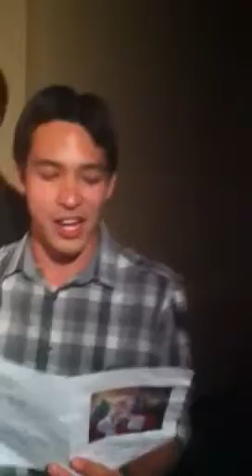OCC Christmas Party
James leading the pack